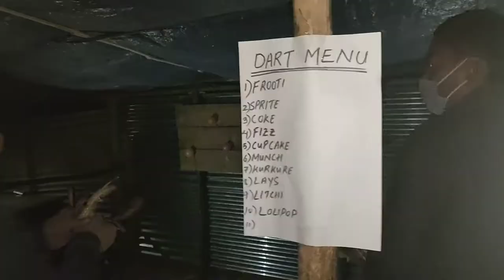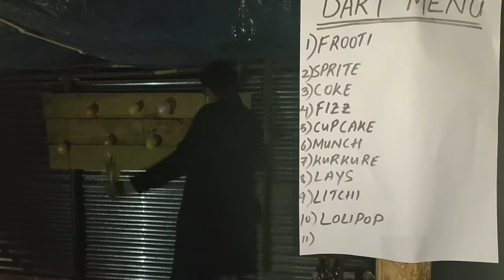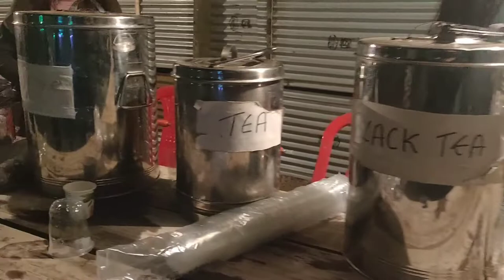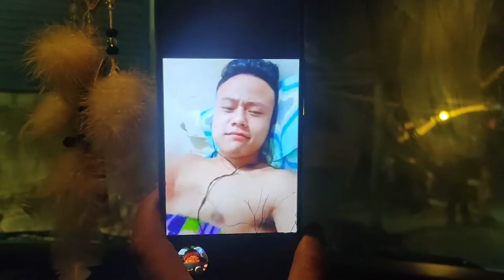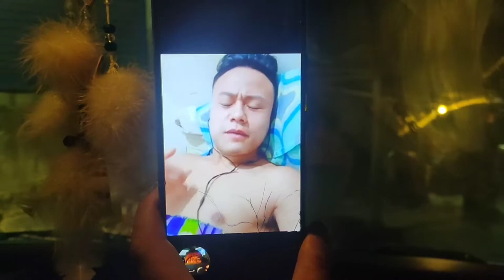Celebrating Dec.24th Night // Zunheboto District// 2020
Guys please support me as always you guys do